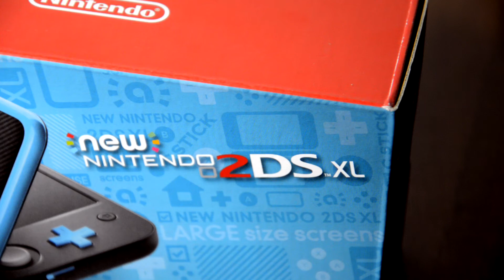UNBOXING NEW NINTENDO 2DS XL | Mi primer nintendo en mi vida (sin comentarios)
Durante mucho tiempo quice un producto de Nintendo. Empiezo con este. Y les comparto un rápido Unboxing. Un saludo y hasta la próxima.